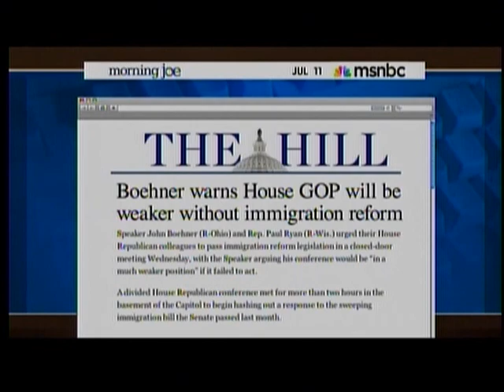Thune on Morning Joe on Employer Mandate Delay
Senator John Thune (R-S.D.), Chairman of the Senate Republican Conference, discusses his letter to President Obama calling for permanent delay of ObamaCare for all Americans on MSNBC's "Morning Joe".